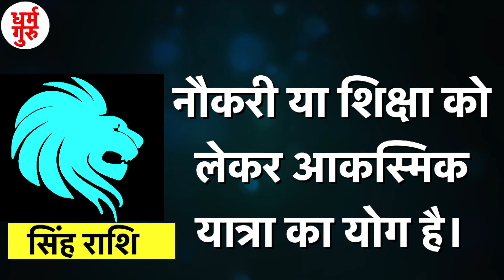singh rashi august 2021 | singh rashi aaj ki | singh rashi ka rashifal | Leo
आज हम आपको अगस्त का महीना सिंह राशि वाले के लिए कैसा रहने वाला है बताने जा रहे है आपकी क़िस्मत चमकेगी या आपको निराशा व हताशा मिलेगी,आज हम आपको बताते है तो चलिए शुरू करते है सिंह राशि (sinha rasi/Leo rashi) वाले जातकों के लिए यह माह पहले से अच्छा रहेगा। व्यापार अच्छा चलेगा। कृषि क्षेत्र में सफलता हासिल होगी। नौकरी में उन्नति होगी। मामा पक्ष से सहयोग प्राप्त होगा, परंतु किसी कुटुम्बी से परेशानी आ सकती है। सामाजिक कार्य से राज्य से बाहर यात्रा होगी, जो आपके जीवन के लिए फायदे वाली रहेगी।कुछ अनावश्यक खर्च करना पड़ेगा। नौकरी या शिक्षा को लेकर आकस्मिक यात्रा का योग है। प्रेम प्रसंग में स्थिति विवादास्पद हो सकती है।